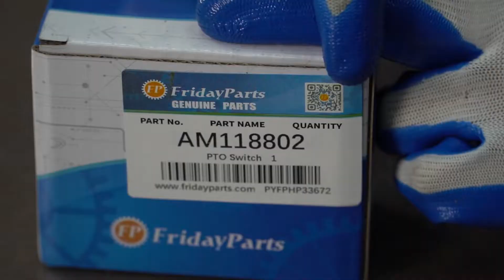PTO Switch Great Dane AM118802 Delta 6201-01 AM116235 AM116235 103-5221 1-633673 for Kubota TG1860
Part Number:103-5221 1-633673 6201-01 AM118802 AM116235

Specification:
Inductive：40,000
Cycles Resistive:1000,000
Operating Voltgae Range:9-16VDC
Operating Current:5 Apms
Contact resistance rated loade 50（mΩ）

Application:
JD 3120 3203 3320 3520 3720/Kubota G1860 TG1860G
MTD/White SEVERAL/Scag SEVERAL/Snapper SEVERAL/Toro / Wheel Hors SEVERAL/ Lazer Z
Models/Bobcat: 61" zero-turn 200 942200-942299 rider drive units; 930022, 930023, 922010 and 934010A gear

Feature:
2 Position Non-momentary PTO
Mounting Type-Snap in
Multiple standard knob colors/graphics
5 Terminals-Anti-Corrosion Material made by nicked and tin plated brass